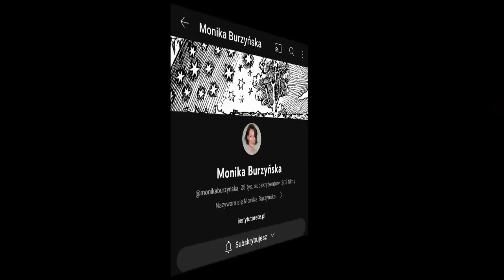Trwałe i mocne partnerstwa, zapach Duszy i wybory, nasz cel i własny - 7 Enklawa Światła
Zapraszamy na 7 Enklawę Światła Zygfryda Ciupki.
Ja szczególnie zapraszam na mój wykład - Zapach Duszy, czyli Twój wybór pomiędzy wolnością, a niewolą,
który odbędzie się 4 listopada (sobota) o godz. 12:00

SZKOŁA ŚWIADOMOŚCI CZAKR - ONLINE - 3 listopada - 12 stycznia
Start -- 3 listopada 2023
💡Kurs rozwoju świadomości - CZAKRY
Wznieś swoją świadomość na subtelny poziom percepcji